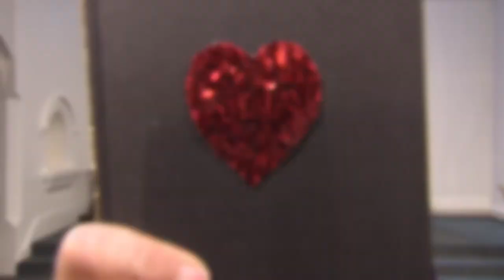Brian Conley in conversation with Neil Sean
Enjoy this never fully screened interview from a comedy legend, Brian Conley.